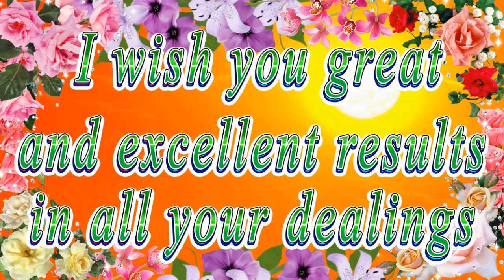Happy birthday dear Aurora